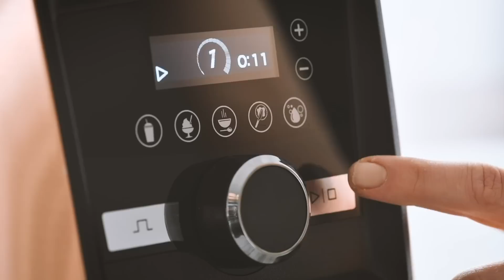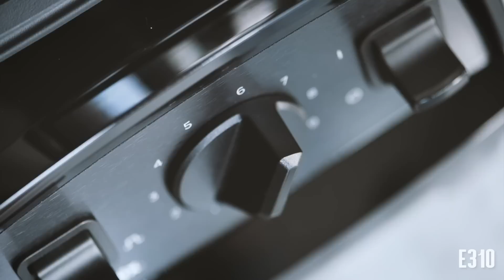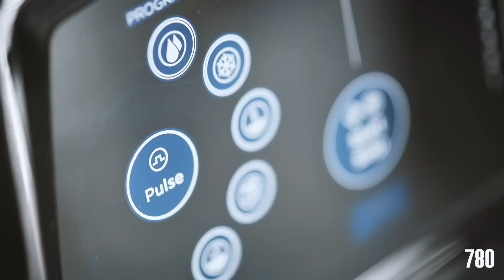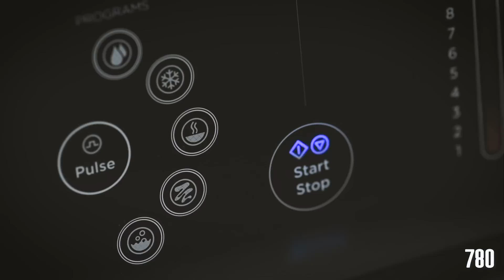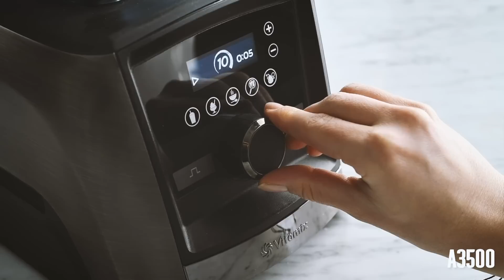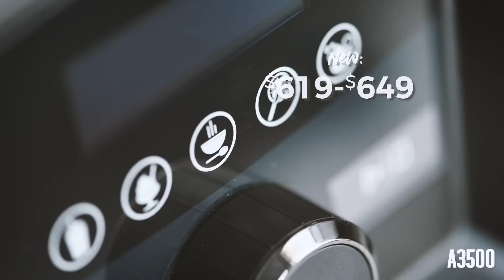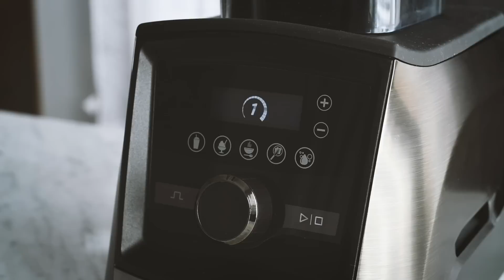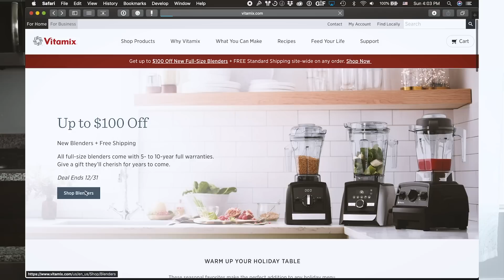Which Vitamix is Best? | Vitamix Comparison & Buying Guide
I couldn't live without my Vitamix Blender! I have been blending with Vitamix for almost a decade, and have had the chance to get my hands on over a dozen different machines.

So today, I am going to answer the question, "Which Vitamix is the Best?" in this Vitamix Comparison and Buying Guide! I compare 5 different models (S-30, E-310, Professional Series 750, 780 and A3500) and answer many questions about buying a Vitamix blender, such as: Do I need a Vitamix? Which Vitamix to buy? Should I buy a refurbished Vitamix? Where to buy a Vitamix? And so much more!

See the full post, links to products, and all my recommendations